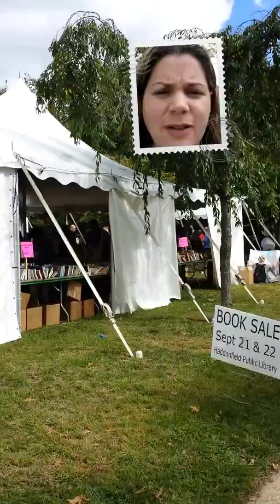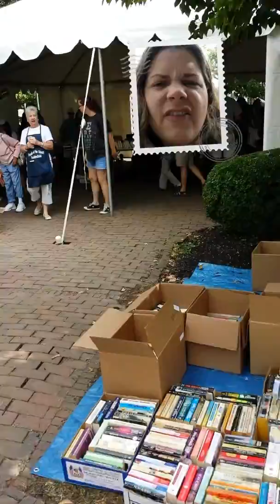Something's Happening Here...at Vegan Fazool!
Join Vegan Fazool during September, 2013 for the Vegan Month of Food (VeganMoFo)!  Something's happening here, and Dawn will be "vlogging" (video blogging) and blogging to keep you all completely up-to-date on the current state of affairs at VF.

Happy MoFo!